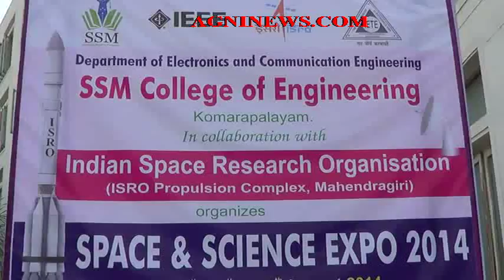KOMARAPALAYAM ... ISRO EXHIBTION AT SSM COLLEGE OF ENGINEEIRING.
THOUSANDS OF STUDENTS WITNESSED THE EXHIBITION.